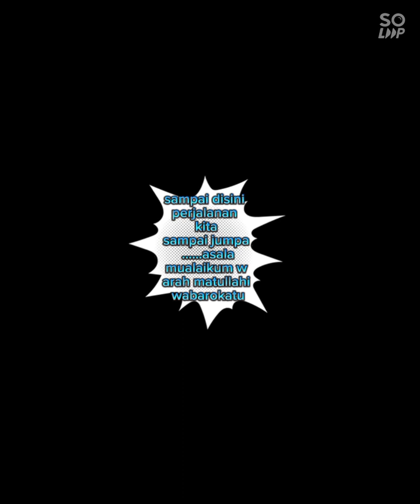menuju supermarket Tiara medan Sumatra Utara.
@Mawarberduri265 jalan vlog supermarket Tiara untuk berbelanja keperluan lebaran